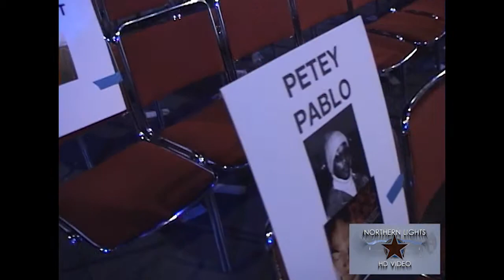Northern Lights TV SHOW - Episode 10 - Abridged Version